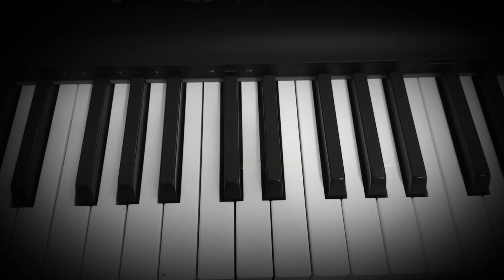Morbius - The Living Vampire (Fur Elise - Per Elisa) Theme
At the end of play, the vampire vanished...